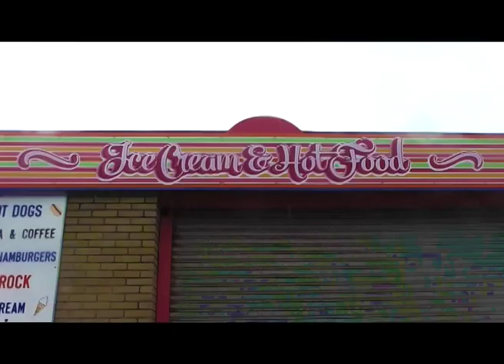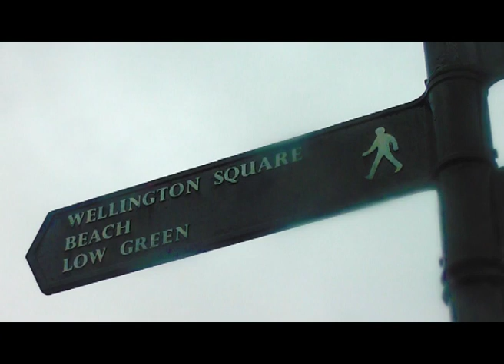Strange Powers - Fan Made (Student) Music Video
Magnetic Fields - Strange Powers

Responsible for camera work and partly edited this video.